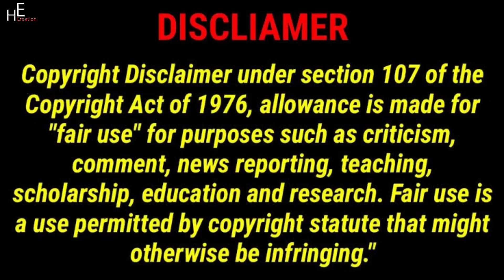Lucas and Marcus: Again Our House is Targeted in a Fire Attempt